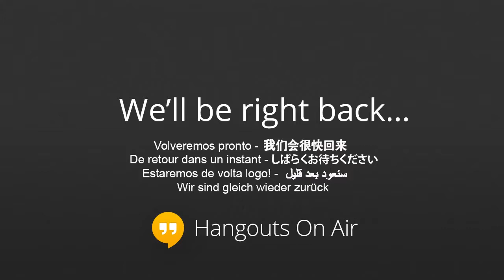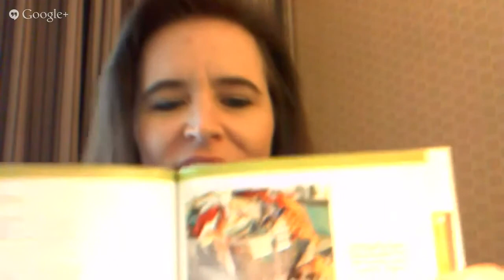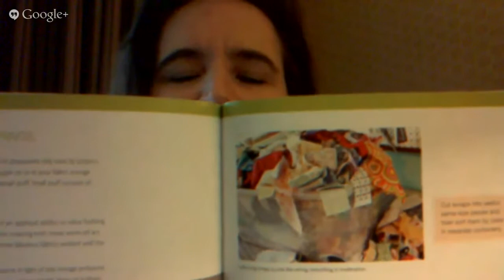12 Questions Interview with Carolyn Woods on Crafty Link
We invite you to join us for a live interview and chat with author Carolyn Woods of Organizational Solutions for Every Quilter.

Carolyn Woods is a professional organizer and member of the National Association of Professional Organizers (NAPO). Carolyn owns Totally Tidy Household Organizing.

Her humble beginnings as an organizer started at age 10 when she organized office files for her mother's friend in exchange for a homemade lemon meringue pie. In high school, she offered closet organizing services as a summer job. Many years later, when organizing programs premiered on television, Carolyn recognized the market for her organizational talents. She established her residential organizing business in 2004.